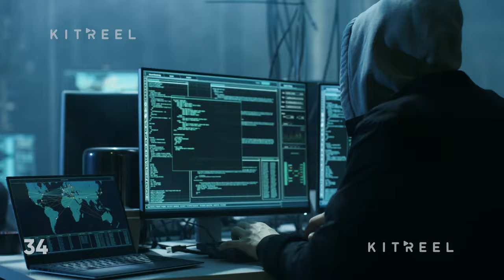Hackers - Stock Footage Collection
Collection of clips from a staged hackers’ “office”. Space with loads of computers with running code on them. Hackers in hoodies and masks. Group of young hackers organize an attack on corporate data servers. Their lair is dark with neon lights and full of operating displays.